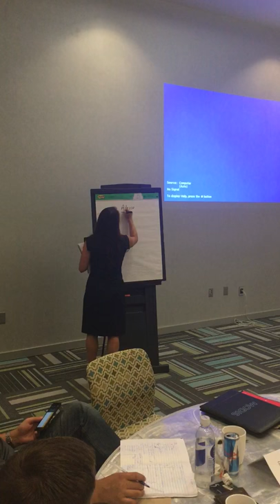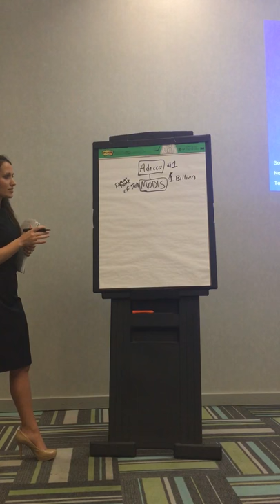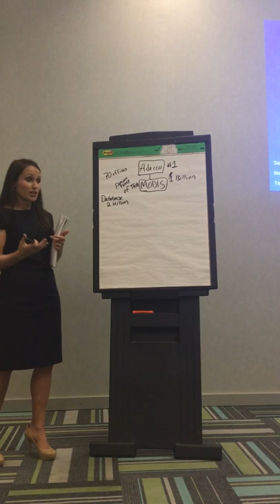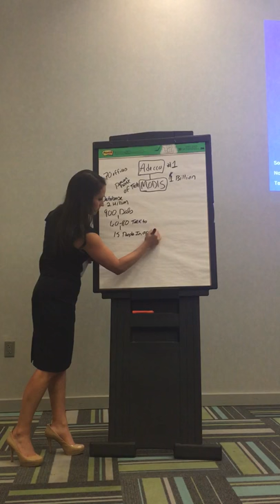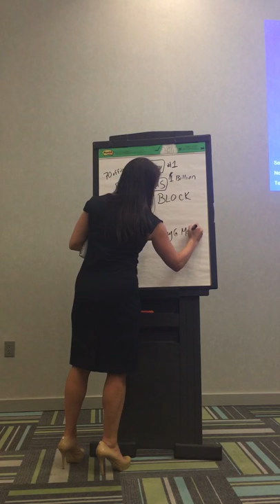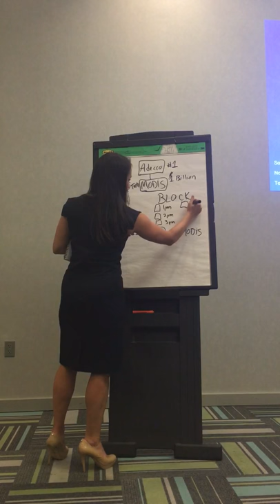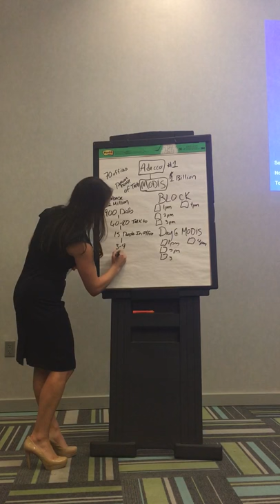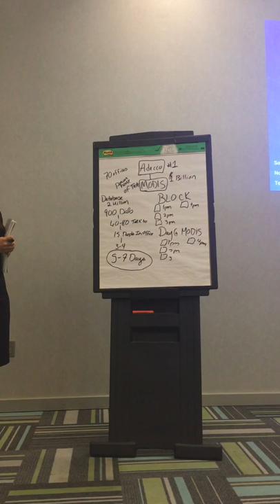Sarah Scheid Day at Modis